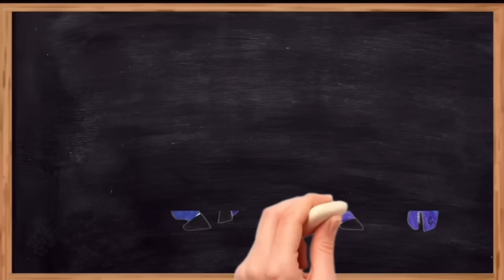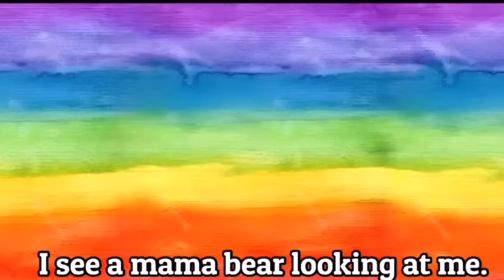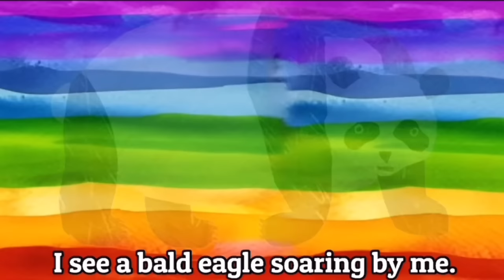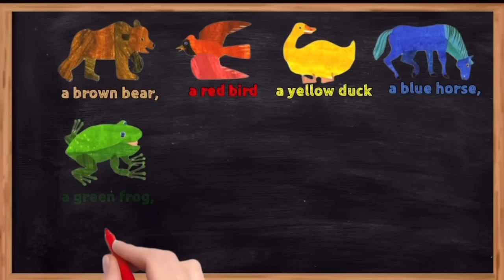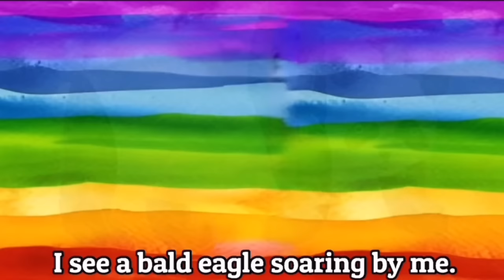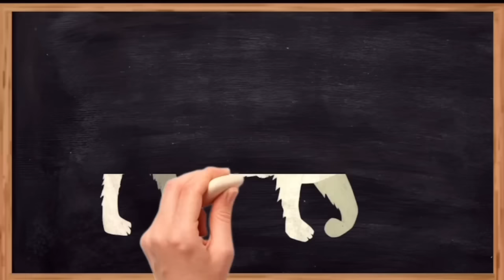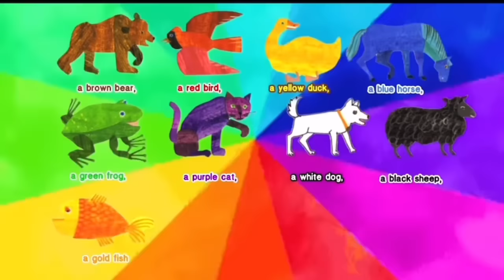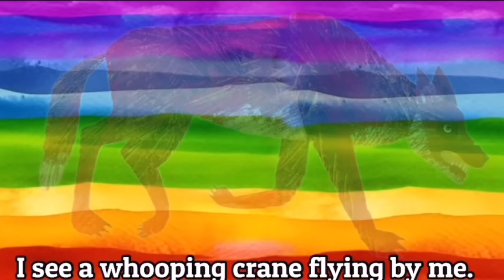The Very Hungry Caterpillar and More Read Aloud Stories for Kids